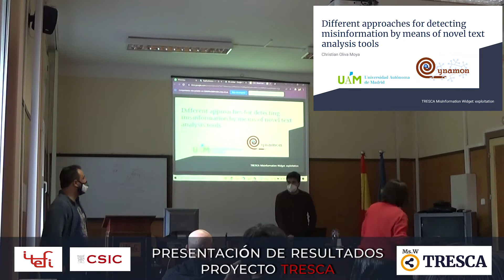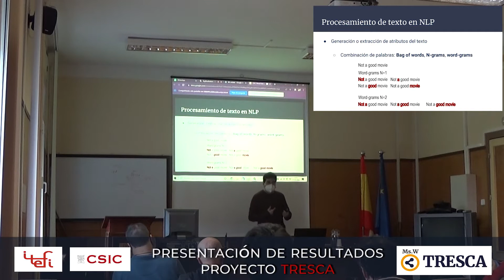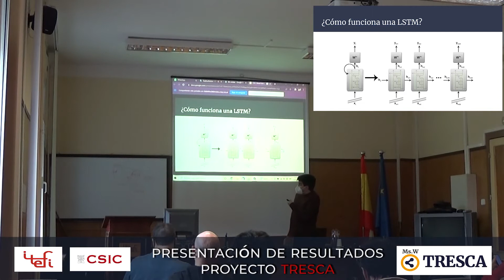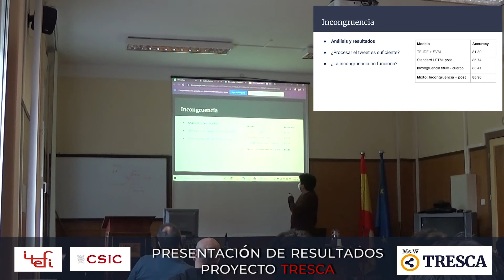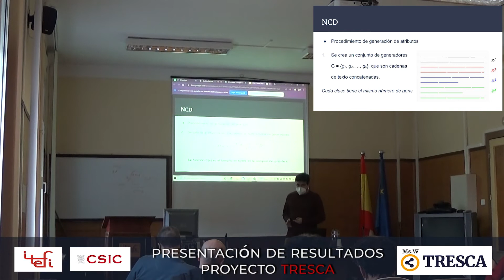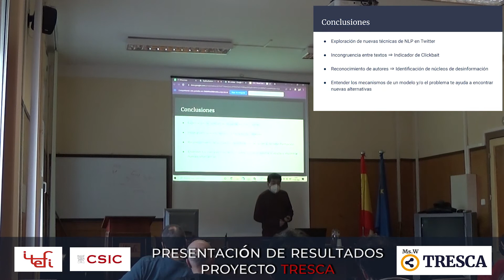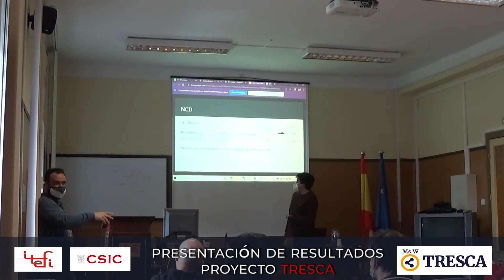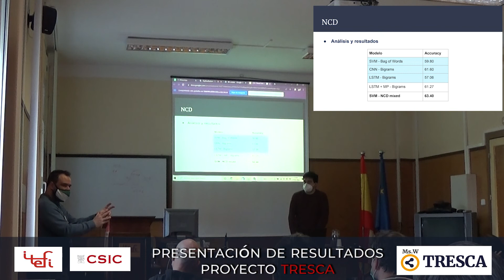Christian Oliva Detecting Misinformation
Conferencia de Christian Oliva Moya en el ITEFI el 17 de marzo de 2022.

Natural Language Processing (NLP) is still a challenging problem in most research areas. Rumour propagation, clickbait detection, misinformation, fake news, and authorship attribution have become critical in communication systems and social media. Nowadays, with politicians, influencers, and media, the need for truthful information is the most valuable tool. We address the problems of rumor propagation, clickbait detection, and authorship attribution as three different approaches for detecting Fake news and disinformation, and we propose some novel approaches on deep learning architectures and feature construction.